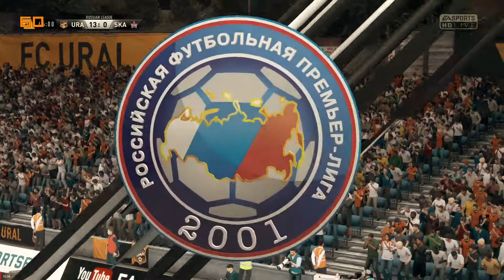FC Ural vs FC SKA (Khabarovsk)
прохождение игры на R 5 1500 X/RX 560 4 GB/16 GB DDR 4